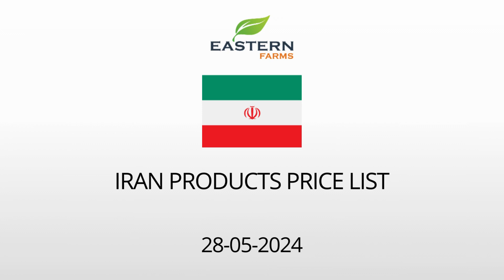IRAN | AL AWEER MARKET DUBAI WHOLESALE PRICE 28-05-2024 | FRUITS & VEGETABLES